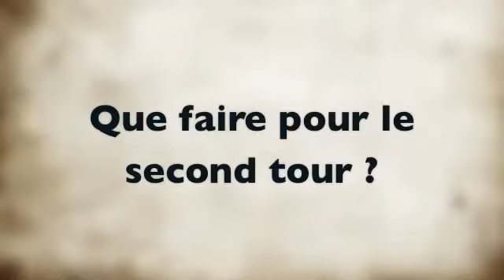22 avril 2012 : Thibaut Lanoy réagit au 1er tour des présidentielles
22 avril 2012 : Thibaut Lanoy, assistant au groupe MoDem à la Mairie de Lille, réagit au 1er tour des présidentielles pour "campagneennord fr"